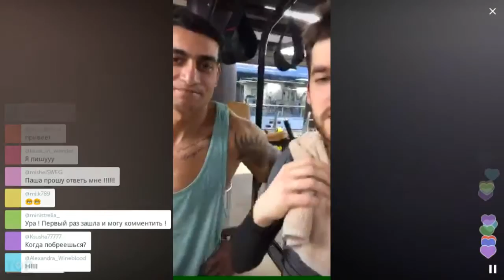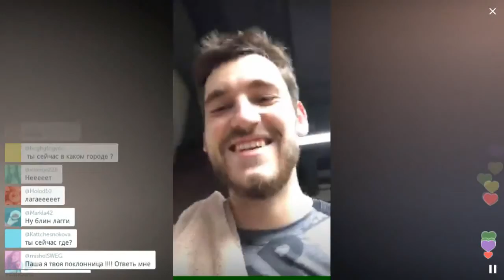Микус показал своего персонального тренера / Перископ Микуса 2016 на TopPeriscope.Ru